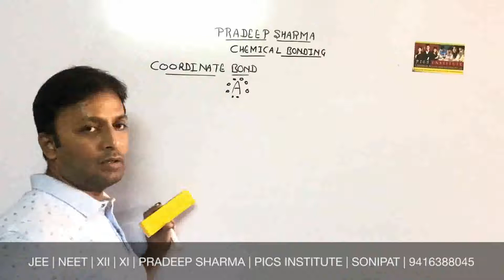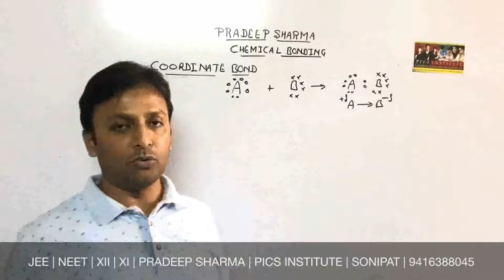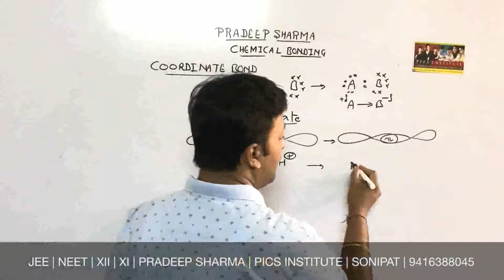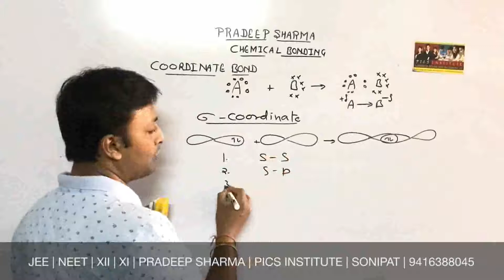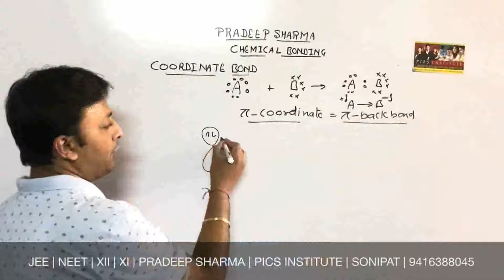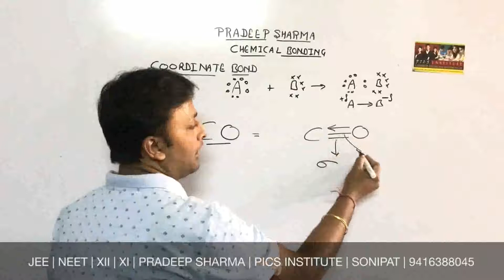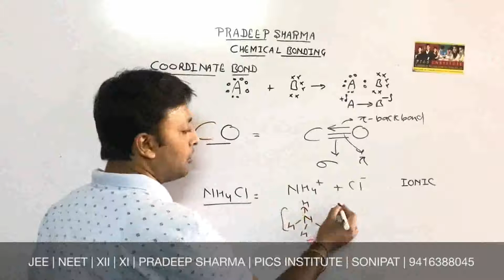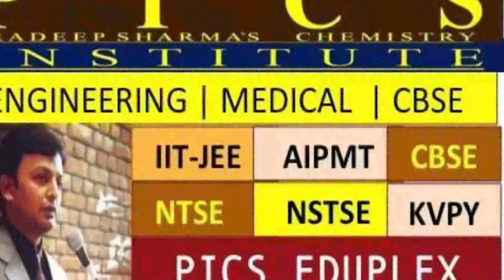3.Chemical Bonding, Dative bond, Pi-back bond etc , NEET-2017, JEE , XI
Exam preparation is open for all & an initiative taken by us for the students for full filling basic education need.
Syllabus for class XII chemistry-
PICS EDUCATION services provides chemistry coaching internationally through PICS institute for JEE , NEET , XII and XI class.

Syllabus for class 11th chemistry-
1. Some basic concept 2. Structure of atom atomic structure 3. Classification and periodic properties 4. Chemical bonding 5. Thermodynamics 6. States of matter 7. Redox reaction 8. Equilibrium 9. Hydrocarbon 10. S block elements 11. P block elements .